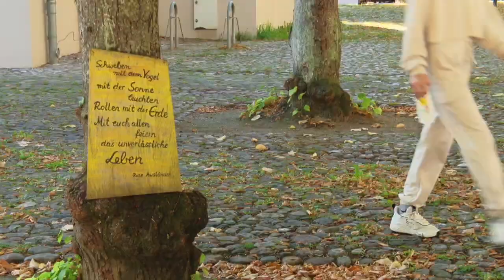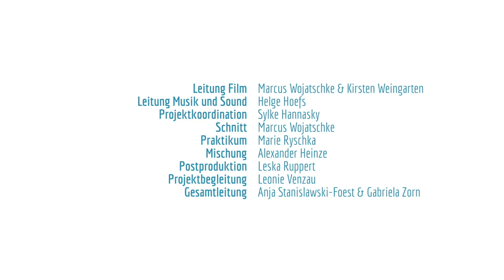Alle Wege führen nach Lychen Lychen 2023